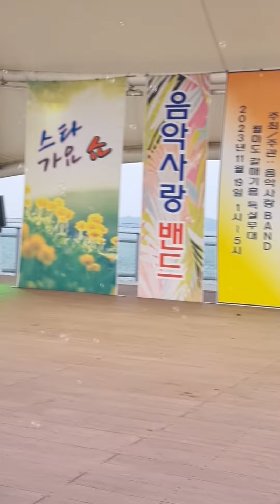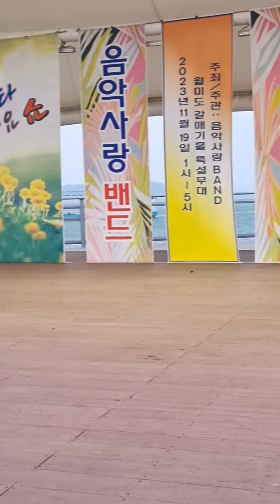미녀가수 조두연#엄마아리랑 곡,송가인#음악사랑밴드 인천 월미도 갈매기무대 관광특구 특설무대 2023년11월19일